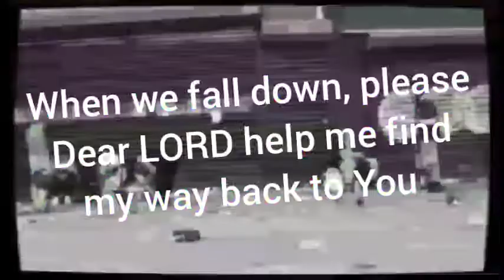the edge of the pain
Alesisamplepad4 Korg minilogue behringer ms1